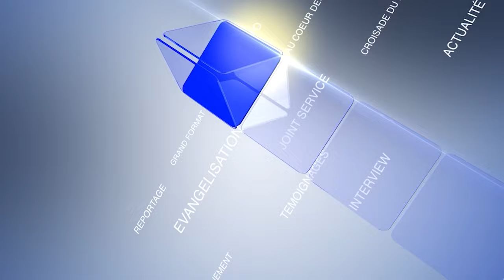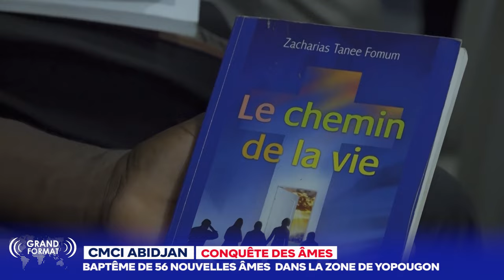GRAND FORMAT - LA ZONE DE YOPOUGON ENFLAMMEE POUR LA CONQUÊTE DES ÂMES EN 2024